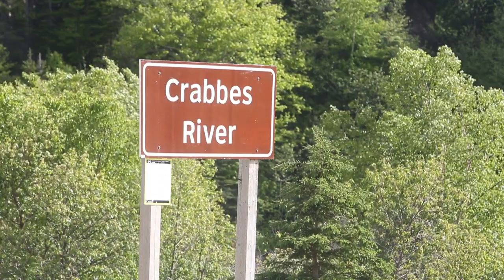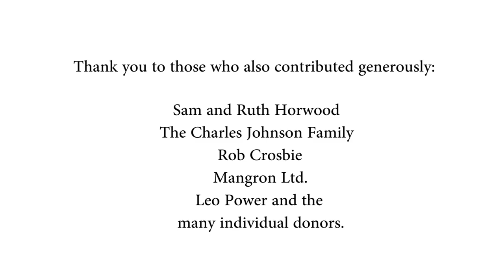The Van Horne Property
The Nature Conservancy of Canada in Newfoundland and Labrador has finalized a landmark project with interesting natural and historical significance.

The not-for-profit, land conservation organization has officially conserved a 606 acre (245 hectare) site on the Crabbes River near the town of St. Fintan’s.

The land was donated by the descendents of Sir William C. Van Horne, who was featured in the photo of The Last Spike. The railway builder oversaw the construction of the Canadian Pacific Railway (CPR) and was its president, leading the renowned Canadian railway during a time when it linked the nation from coast to coast. Van Horne acquired the property in 1900 and it was held within the family, until now.